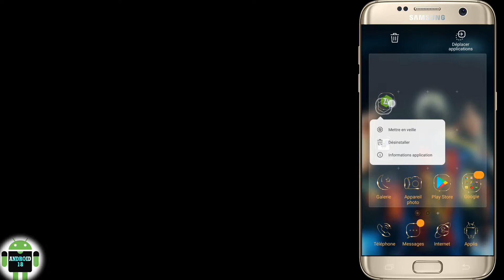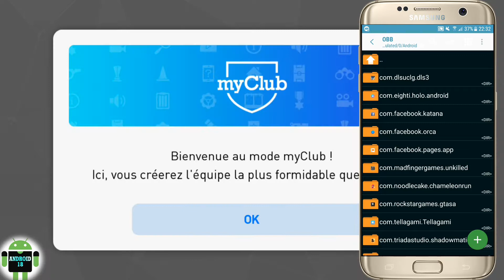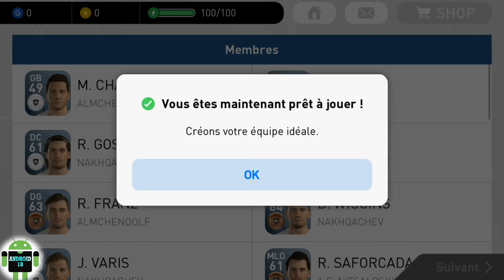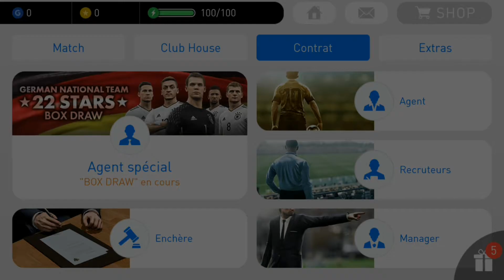تحميل لعبة بيس pes 2017 للأندرويد || موافقة لإصدار 4.0 و 7.0 وبآخر تحديث v1.2.2 برابط مباشر.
طريقة تنزيل لعبة بيس pes 2017 للأندرويد || موافقة لإصدار 4.0 و 7.0 وبآخر تحديث v1.2.2 برابط مباشر.

حل مشكلة عدم القدرة على تحديث الإصدار الأخير للعبة Pro évolution soccer 2017 للأندرويد v1.2.2 مع رابط تحميل مباشر للعبة وتوافق كل إصدارات الأندرويد,

●شروحات وبرامج قد تهمك:
■☆أفضل تطبيقات الأندرويد:

حل جميع مشاكل لعبة بيس Pes 2017 للاندرويد,
تحديث PES 2017 إلى PES 2018 للأندرويد,